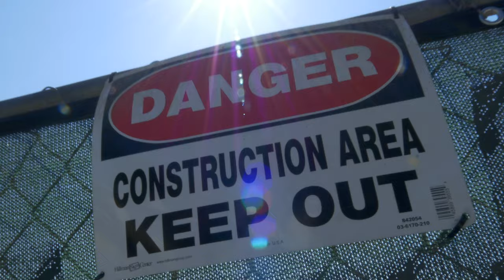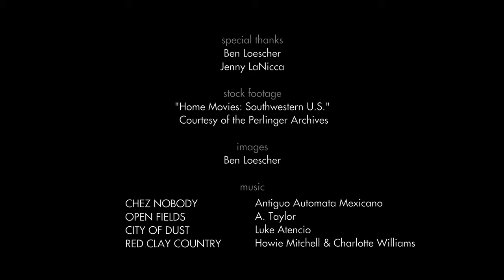Nonprofit Documentary About Adobe Expert, Ben Loescher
Ben Loescher is an architect, educator, and evangelist on a mission to bring adobe into the modern age.

Learn more about the nonprofit, Adobe in Action by visiting their

Listen to their podcast episode, Mud Talks 18: Earth USA 2022 "Legal Adobe In California - A Pathway For Building Permits,"

Director/Cinematographer/Editor: Reuben Herzl
Music
"Chez Nobody" by Antiguo Automata Mexicano,
"Open Fields" by A. Taylor, "City of Dust" by Luke Atencio, "Red Clay Country" by Howie Mitchell and Charlotte Williams.
Images: Ben Loescher